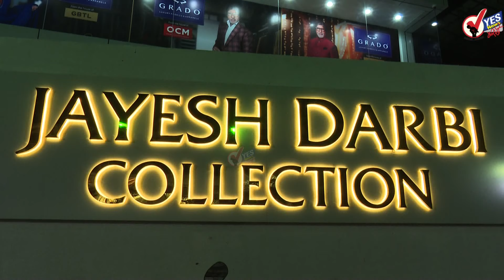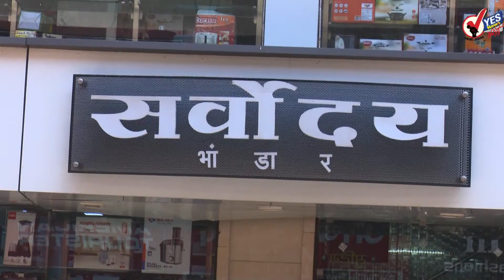सोलापूर: परिवहन बस सेवा सुधारण्यासाठी नगरसेवकांची नुसती भाषणबाजी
सोलापूर शहरातील परिवहन बस सुधारण्याबाबत कोणालाच काही देणेघेणे नसल्याचे दिसून येते. वर्षानुवर्षे तीच तीच भाषणे करणे  यावरच नगरसेवक धन्यता मानतात. त्यामुळे गेल्या दहा ते बारा वर्षांपासून महापालिकेच्या सभागृहात नगरसेवक तेच ते प्रश्न मांडत आहेत मात्र एकाही प्रश्नाचे उत्तर त्यांना सापडत नाही आणि एकही प्रश्न तडीस लावला जात नाही. परीवला दररोज अडीच लाख रुपयांचा तोटा होत आहे तर जवळपास दीड वर्षापासून  कामगारांचे पगार नाहीत, पूर्णवेळ व्यवस्थापक नाही, याकडे जाणीवपूर्वक दुर्लक्ष केले जात आहे. चोरी  करणाऱ्यांवर काहीही कारवाई केली जात नाही ही वस्तुस्थिती आहे.
शनिवारी झालेल्या महापालिकेच्या सभागृहात रियाज फिर्यादी यांनी परिवहन समिती सभापती ने 17 लाख रुपयांची उधळपट्टी केल्याची बाब निदर्शनास आणली 28 बसेस रस्त्यावर धावत असताना 275 टायर का खरेदी केले असा मुद्दा गुरुशांत धूत्तर गावकर यांनी मांडला ..बारा हजार रुपयाचा नवा टायर चार हजार रुपयाला विकत दिला जात आहे असा गौप्यस्फोट शशिकांत कैंची यांनी केला.गेल्या वर्षभरात परिवाराला साडेदहा कोटी रुपये दिले तरीही परिवहन सुधारत नाही .चोरी करणार्‍यांवर फौजदारी कारवाई करा अशी सूचना आनंद चंदनशिवे यांनी केली तर यु एन बेरिया यांनी परिवहन कडे महापौरांनी लक्ष देण्याची मागणी केली .कामगारांचा पगार वेळेवर द्यावा असे मत कामिनी आडम यांनी मांडले. एकूणच सर्वांनी भाषणबाजी केली मात्र एकाही प्रश्नाचे उत्तर महापौरांनी दिले नाही आणि कोणतीच ठोस कारवाई करण्याचे अभिवचन देखील दिले नाही.
खा.जय सिद्धेश्वर शिवाचार्य यांच्या जात प्रमाणपत्राबाबत आता 27 जानेवारीला सुनावणी ---
सोलापूरचे भाजपचे खासदार डॉक्टर जय सिद्धेश्वर शिवाचार्य महास्वामीजी यांच्या कडे असलेला बेडा जंगम जातीचा दाखला बनावट असल्याचा अहवाल जात प्रमाणपत्र पडताळणी समितीला प्राप्त झाला आहे .या अहवालानुसार खासदार डॉक्टर महास्वामी यांना समितीने नोटीस बजावली असून याबाबत सुनावणी सुरू आहे ..या समितीसमोर शनिवारी सुनावणी झाली मात्र जात प्रमाणपत्र पडताळणी समितीचे अध्यक्ष रजेवर असल्यामुळे ही सुनावणी आता पुन्हा 27 जानेवारी रोजी होणार आहे.
तानाजी चित्रपटाचा बॉक्सऑफिसवर धुमाकूळ,130 कोटी ची कमाई
अजय देवगण यांचा शंभरावा चित्रपट असलेला तानाजी सध्या बॉक्स ऑफिसवर धुमाकूळ घालत आहे. देशभरात 3880 screen तानाजी चित्रपटाला मिळाले आहेत. टूडी आणि थ्रीडी मध्ये असलेला हा चित्रपट बहुचर्चित बनला आहे आजवर तानाजी या चित्रपटाने तब्बल 128 कोटीचा गल्ला पार केला आहे. देशभरात विविध ठिकाणी या चित्रपटाचे उत्स्फूर्तपणे आणि उत्साही वातावरणात स्वागत होत आहे शिवाजी महाराज आणि तानाजी यांच्यावरील यांच्यावर प्रेम करणाऱ्या प्रेक्षकांनी अक्षरशः तानाजी चित्रपटाला डोक्यावर घेतला आहे.
बदलून जाताना जिल्हाधिकारी म्हणाले विमानसेवा सुरू न झाल्याची खंत
सोलापूरचे जिल्हाधिकारी राजेंद्र भोसले यांची शासनाने बदली केली आहे. शनिवारी आजवर केलेल्या कामाबद्दल सोलापूरकरांचे त्यानी आभार  मानले .सोलापूरची विमानसेवा मी सुरू करू शकलो नाही याबाबत खंत वाटत असल्याचे भोसले म्हणाले.
सोलापूर जिल्ह्यातील कृषी सहाय्यकाचा खून उघड..
सोलापूर जिल्ह्यातील बार्शी तालुक्यातील भालगाव चे कृषी सहाय्यक अंगद घुगे यांचा खून झाल्याचे उघड झाले आहे. मंगळवार पासून ते गायब होते. त्यांचा खून कशामुळे झाला याचा तपास कुर्डूवाडी पोलीस करत आहेत.
सोलापुरात होणार कृषी तंत्रज्ञान महोत्सव
शबरी कृषी प्रतिष्ठान संचलित कृषी विज्ञान केंद्राच्या वतीने 21 ते 22 जानेवारी दरम्यान सोलापुरातील बार्शी रोडवरील कृषी विज्ञान केंद्रात कृषी तंत्रज्ञान महोत्सव आयोजित केला आहे. पशुसंवर्धन ,दुग्धविकास, चारा उत्पादन ,द्राक्ष पीक संरक्षण, स्वयंरोजगार आदी विविध विषयावर या महोत्सवामध्ये चर्चासत्र होणार आहेत.
बारा लाखासाठी डीएसपीने मिळविला दहशतवाद्यांची हात.
राष्ट्रपती कडून वीरता पुरस्कार मिळालेले आणि दहशतवादयांशी हातमिळवणी करणारे देवेंद्र सिंह यांना 12 जानेवारी रोजी अटक करण्यात आली आहे .हे d.s.p. दर्जाचे अधिकारी आहेत.  दिल्ली पोलिसांनी पकडलेल्या सात दहशतवाद्यांना सुरक्षित स्थळी पोहोचण्यासाठी सिंग यांनी बारा लाख रुपये घेतल्याचे सांगण्यात येते .कश्मीर मधील कुलगाम येथे डी एस पी सिंग यांची चौकशी सुरू आहे .या कामी राष्ट्रीय तपास यंत्रणेने सिंग यांच्या विरोधात गुन्हा नोंदवला आहे.